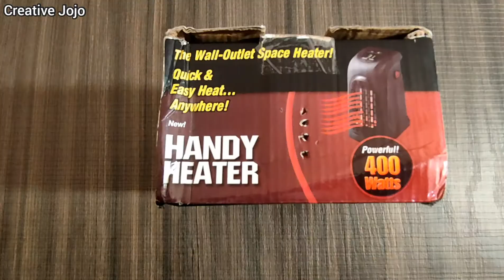Heater unboxing || Experiment channel